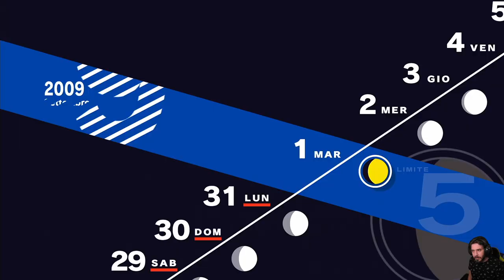Persona 3 Reload [Blind Run] - EP 36 - Diavolo